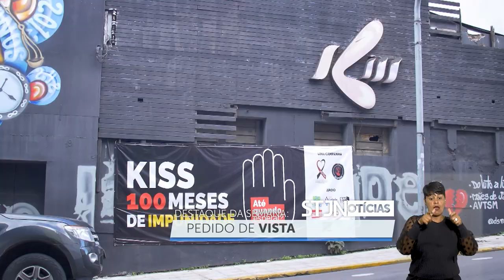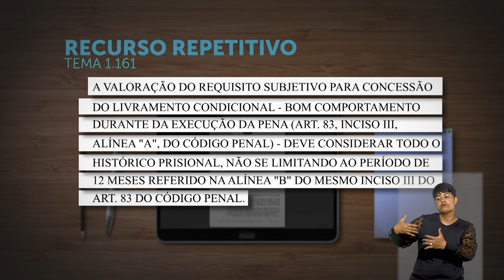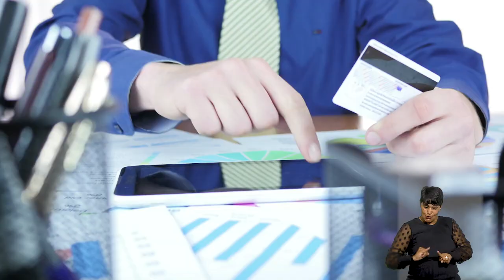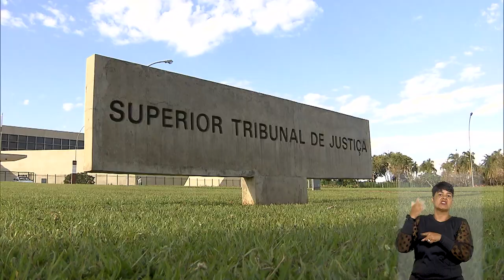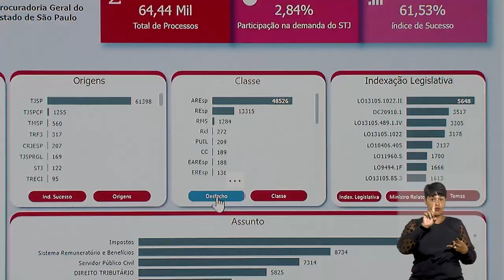STJN nº 391: Destaca início do julgamento sobre anulação do júri que condenou réus da Boate Kiss.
O programa STJ Notícias, que vai ao ar na TV Justiça nesta segunda-feira (19), traz o julgamento iniciado pela Sexta Turma do Superior Tribunal de Justiça (STJ) para apreciar o recurso especial contra a anulação do júri que condenou os quatro acusados pela tragédia da Boate Kiss, em Santa Maria (RS). O relator, ministro Rogerio Schietti Cruz, votou pelo acolhimento do recurso do Ministério Público do Rio Grande do Sul (MPRS), para restabelecer o júri popular. O julgamento, contudo, foi suspenso em razão de pedidos de vista dos ministros Sebastião Reis Junior e Antonio Saldanha Palheiro.

Outro destaque é a decisão da Terceira Turma que reconheceu a obrigação de a operadora do plano de saúde cobrir sessões de equoterapia prescritas tanto para beneficiário com síndrome de Down quanto para beneficiário com paralisia cerebral. Recentemente, o colegiado já havia estabelecido entendimento semelhante em relação a tratamento de autismo.

O programa aborda, ainda, a tese firmada pela Terceira Seção sob o rito dos repetitivos (Tema 1.161) segundo a qual, para a concessão do livramento condicional, a valoração do requisito de bom comportamento durante a execução da pena (artigo 83, inciso III, alínea "a", do Código Penal) deve considerar todo o histórico prisional, não estando limitada ao período de 12 meses previsto pelo artigo 83, inciso III, alínea "b", do CP.